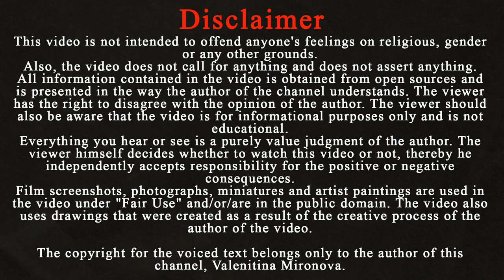A short story of the life of a cruel and bloodthirsty sultana / Ottoman empire history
Insidious, cunning, thirsty for power, merciless. This is how we see Halime Sultan in the TV series "The Magnificent century:  Kösem Empire". Her role was brilliantly played by Aslihan Gurbuz. But what was Halime Sultan really like?

Halime Sultan was the concubine of the thirteenth Ottoman Sultan Murad III. She became the mother of two shehzades, Mahmud and Mustafa. Her first son Mahmud was executed by his own father. And Halime left the only son Mustafa, who was twice the Sultan. Under Mustafa Halime, she held the title of Valide and was regent of the Ottoman Empire.